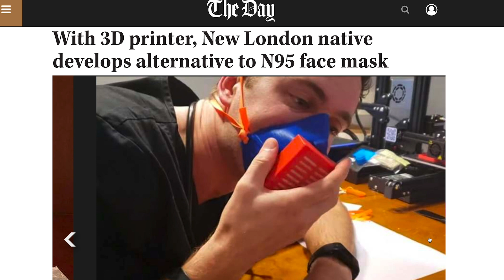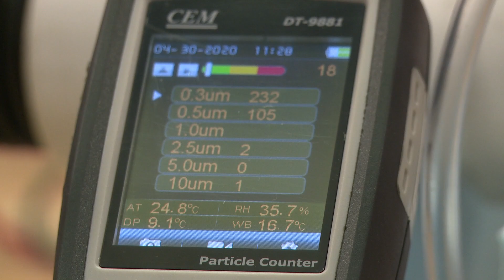Coast Guard Academy testing 3D-printed masks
Engineering faculty at the U.S. Coast Guard Academy in New London are testing various 3D-printed face masks to try to determine the most effective materials and designs.